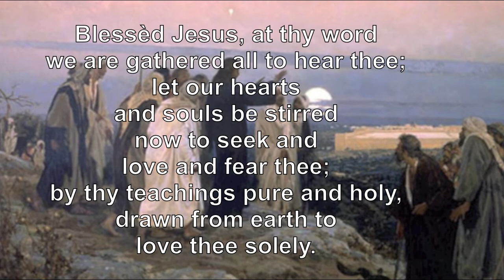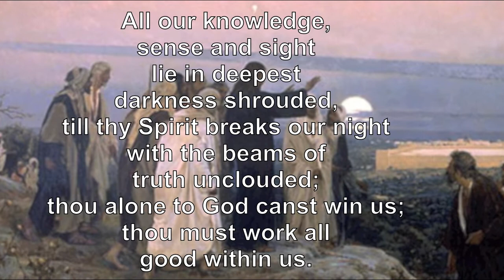Hymn with Text: Blessed Jesus, At Thy Word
James Navan - Bass
Rev. Anthony Lamourt - Pianist